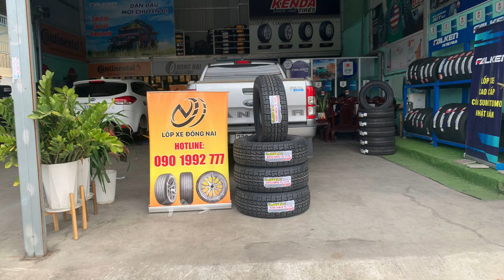Ford Ranger XLS thay lốp off road 255/70R16 Kenda KR628 | Hàng xuất khẩu USA chính hãng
Hiện tại để mua lốp xe 255/40R20 Pirelli cho xe Mercedes AMG GLB, Quý khách hàng có thể mua trực tiếp tại hệ thống cửa hàng sau đây của chúng tôi :

- Số 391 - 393 Quốc Lộ 51, Long Bình Tân, TP. Biên Hoà, Đồng Nai.
- Số 97 Trần Quốc Toản , An Bình, TP. Biên Hoà, Đồng Nai.v